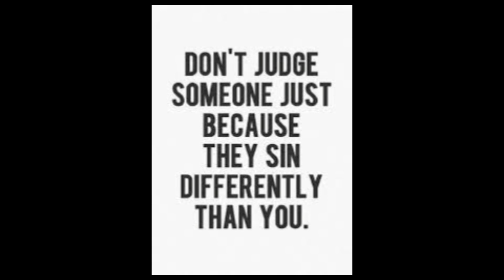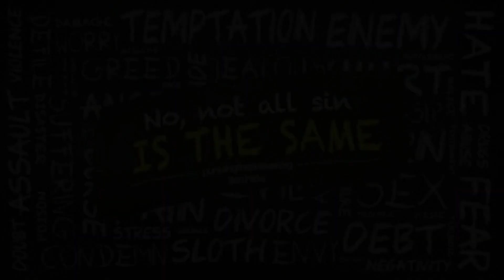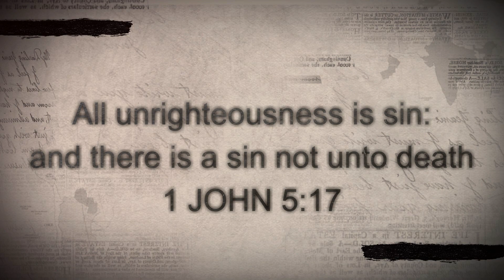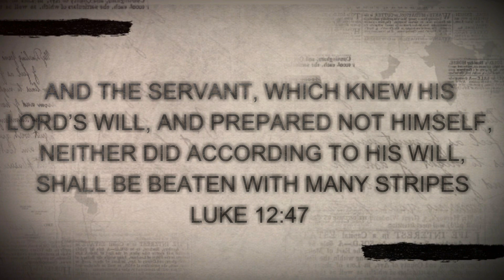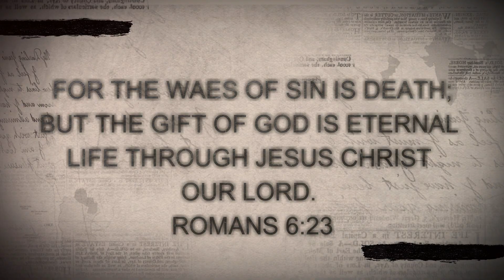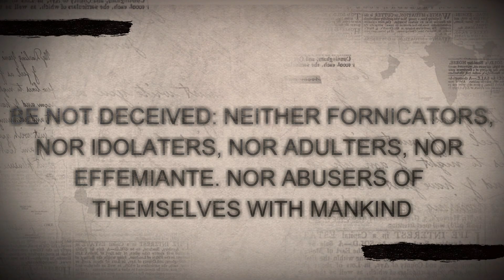IS ALL SIN EQUAL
ARE ALL SINS EQUAL IN GODS EYE'S REGARDLESS OF HOW BIG OR SMALL? DOES EVERY SIN HAVE THE SAME CONSEQUENCE?
-GOD GETS AL THE GLORY!